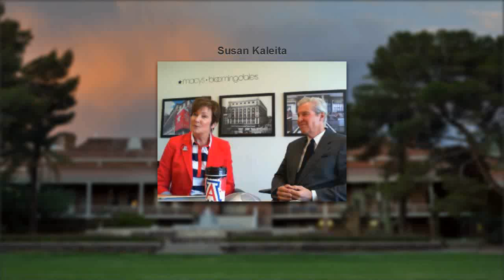Cats in the Corner Office - Terry J. Lundgren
The “Cats in the Corner Office” series provides inspiration for your professional life from highly successful Wildcats.

Terry J. Lundgren ’75, chairman and chief executive officer of Macy’s, Inc., spoke with UA alumni, sharing lessons from his career during a live and interactive webinar.

Terry Lundgren has been chairman, president and chief executive officer of Macy’s, Inc., since January 2004. Prior to this, he served as president and chief executive officer, a title he assumed in February 2003 after having served as president and chief operating officer as well as president and chief merchandising officer.

Lundgren began his retailing career in 1975 as a trainee with Bullock’s, a Los Angeles-based division of Federated. He held positions of increasing responsibility over the next decade in buying, store management, human resources and senior-level store management, as well as serving as the division’s director of stores. Lundgren was named senior vice president and general merchandising manager of Bullock’s in 1984. In 1987, he was named president and chief executive officer of Bullocks Wilshire, then an upscale chain of specialty department stores owned by Federated.

Lundgren left Federated in 1988 to join Neiman Marcus, where he served as executive vice president and shortly thereafter was named chairman and chief executive officer. He returned to Federated in April 1994 as chairman and chief executive officer of the Federated Merchandising Group.

To request a transcript or a captioned version of this audio material as a disability-related accommodation, please contact Disability Resources at .